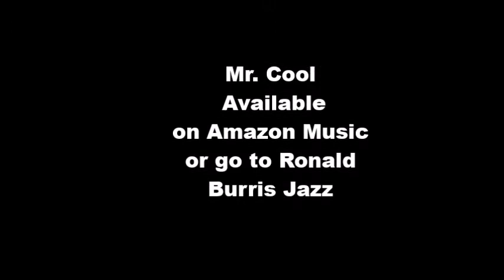Ron Burris Interview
interviewed a local jazz artist Ron Burris,  His Debut CD is called Mr. Cool and we talked about it and other things.